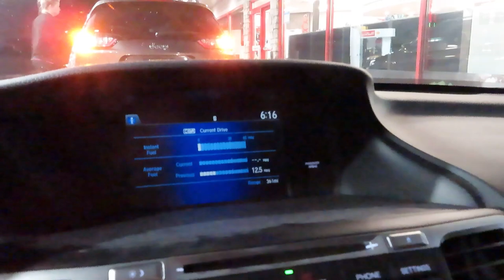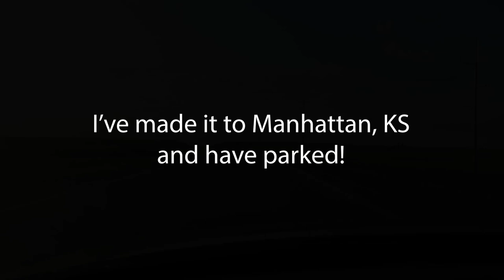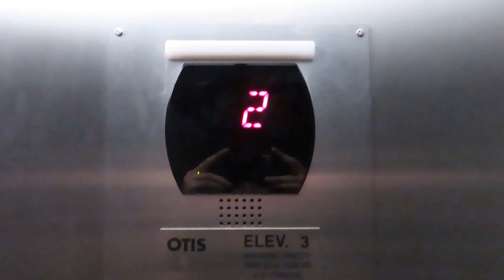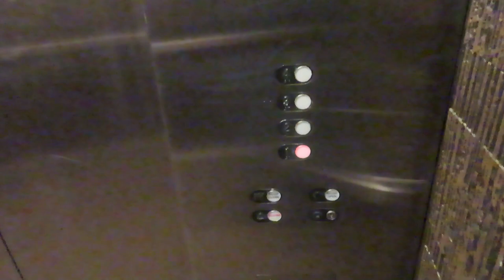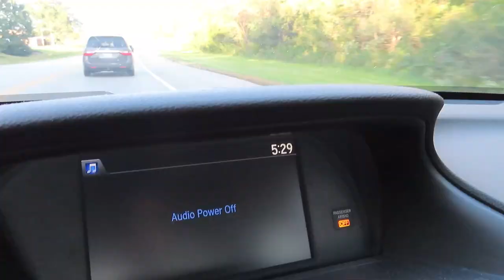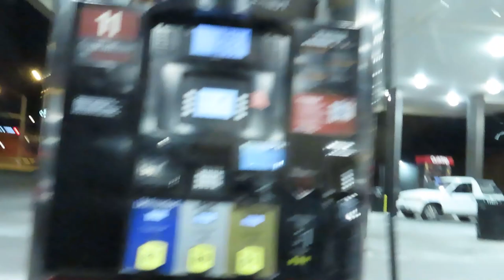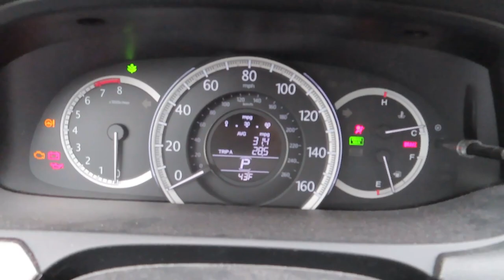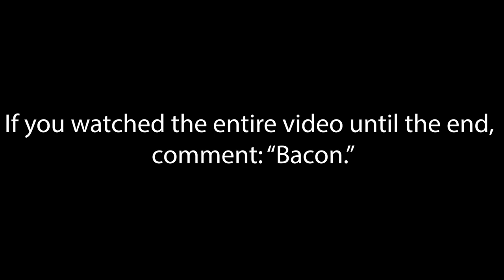Couldn't take a road trip this year? Take a virtual road trip with me!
Shot dates listed in video.

Kansas, Missouri, and Iowa updates and new takes!
Didn't get to take a road trip this summer due to current circumstances?  I have Kansas, Missouri, and Iowa updates and new takes.  And a few opinions about random things.
While I intended in part to do this Dieselducy style, I discovered I can be myself!